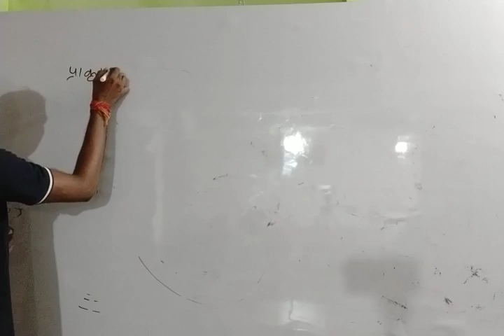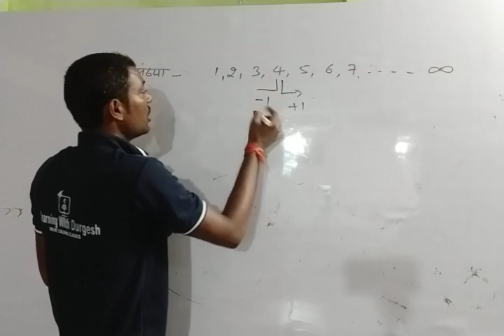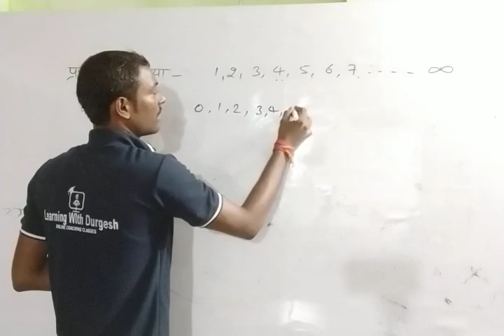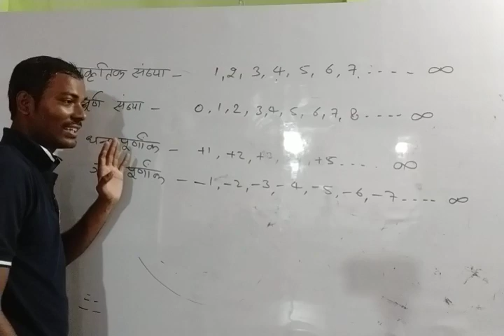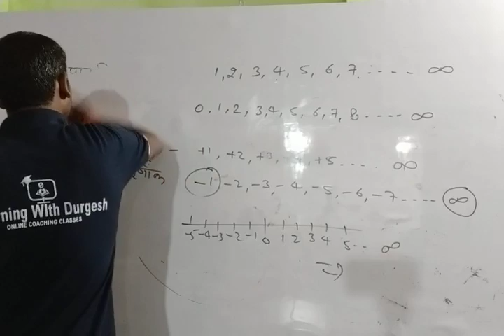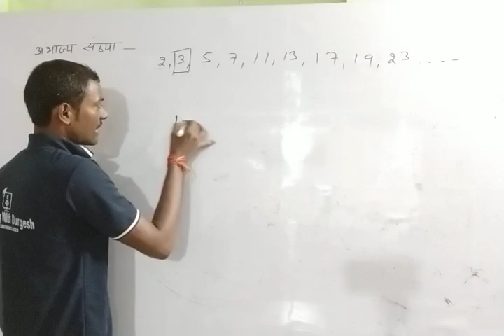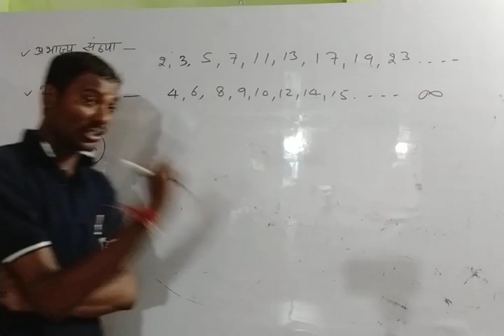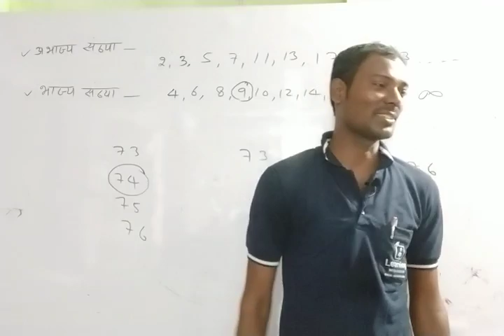संख्या पद्धति Number System Concept Best Explanation with Short Tricks PART-1